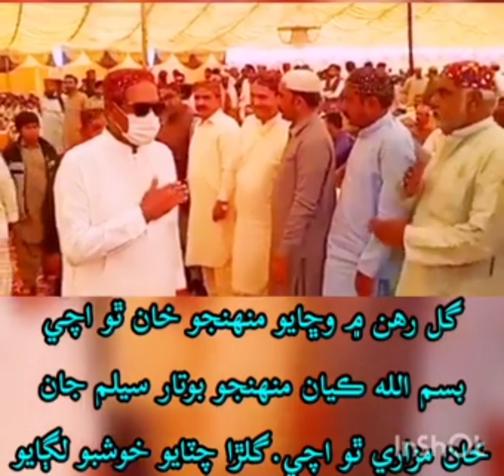September 23, 2021